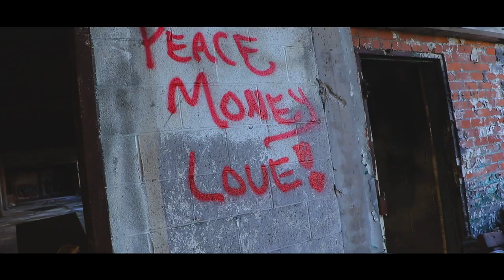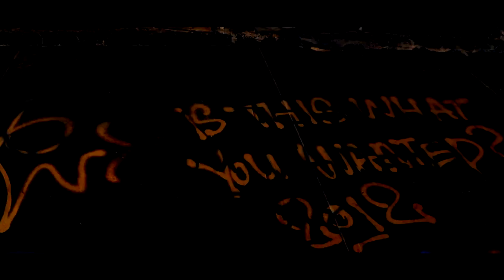Baglife KR "Jungle" Ft.Tank Sosa (Official Music Video)Shot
Baglife KR "Jungle" Ft.Tank Sosa (Official Music Video)